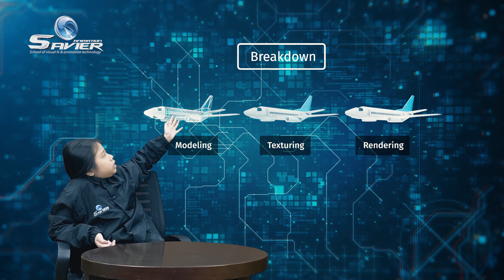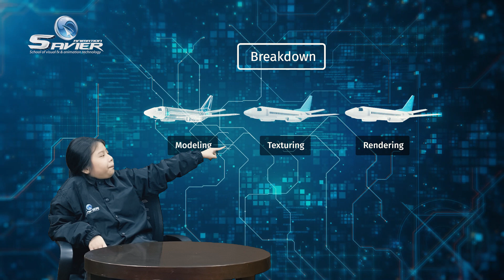Richelle 10 Tahun Belajar 3D Membuat Pesawat Boeing - Ide Konsep dan Ceritanya!kursusanak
Selamat datang di Program 3D Academy Savier Animation, pendidikan inovatif yang membawa visi masa depan ke dalam dunia pendidikan Indonesia. Program ini menggabungkan teknologi terbaru dengan pengajaran berkelas internasional, memberikan siswa peluang luar biasa untuk mengembangkan keterampilan 3D, seperti desain grafis, animasi, dan pemodelan 3D.

Kami berkomitmen untuk membimbing siswa dalam menjelajahi dunia kreasi dan teknologi, membantu mereka mengasah bakat mereka, dan mempersiapkan mereka untuk masa depan yang penuh dengan banyak peluang. Bergabunglah dengan kami di Program 3D Academy, tempat dimana imajinasi menjadi karya yang menginspirasi. Mari bersama-sama membuka pintu ke dunia yang tak terbatas dalam dunia 3D!

Untuk Informasi dan Pertanyaan, bisa menghubungi:
Savier Animation